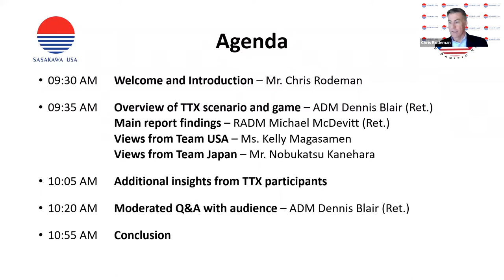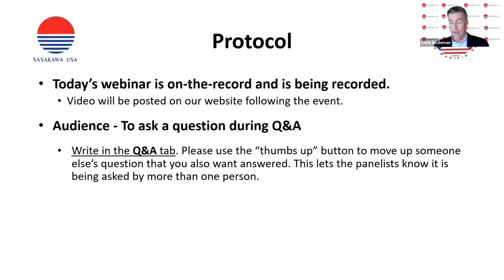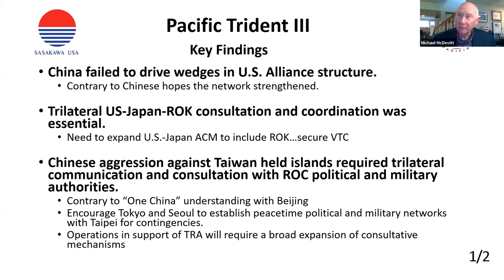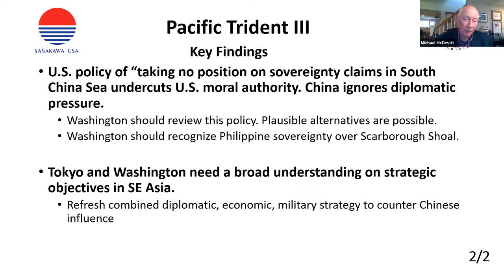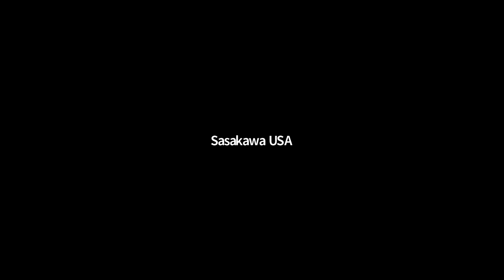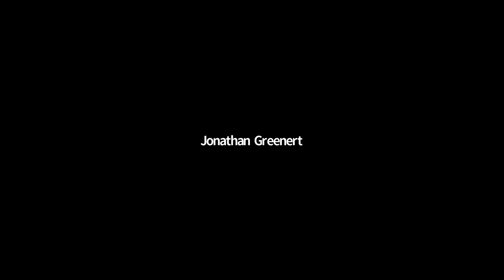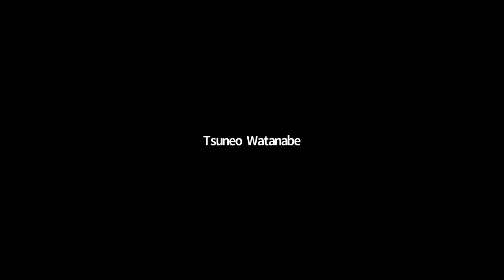Tabletop Exercise Pacific Trident III: Invitation-Only Briefing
On June 16, 2020, Sasakawa Peace Foundation USA welcomed four distinguished panelists to discuss the findings and recommendations of our unclassified Tabletop Exercise (TTX) Pacific Trident III. The briefing was moderated by Admiral Dennis Blair, USN (Ret.), and included three other panelists: Rear Admiral Michael McDevitt (Ret.), Ms. Kelly Magasamen, and Nr. Nobukatsu Kanehara. The webinar also included a moderated Q&A in which attendees were able to ask questions to both the panelists and other TTX participants in the audience.